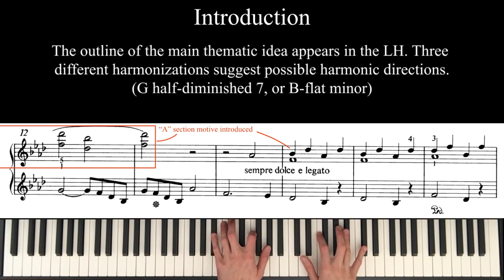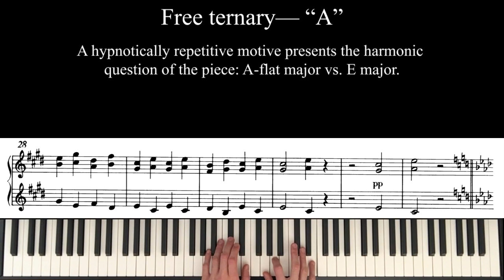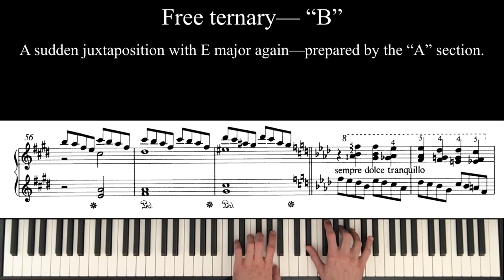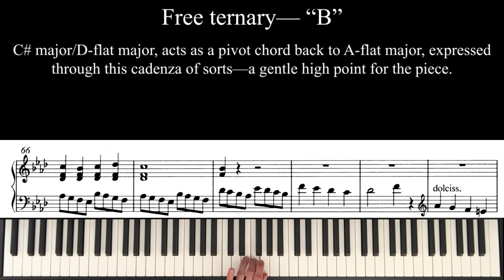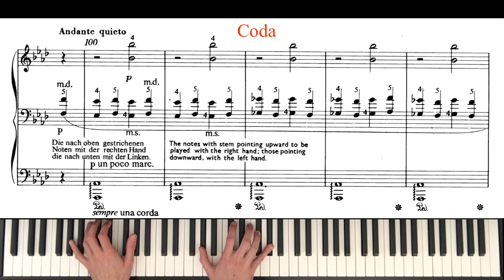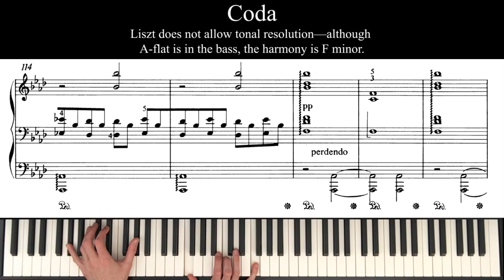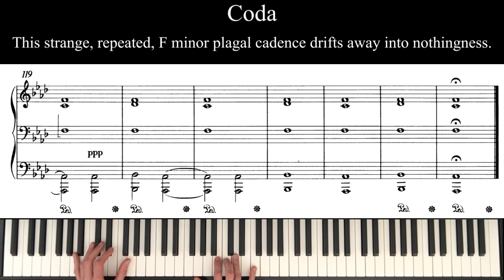Liszt: "Abendglocken" (Evening Bells), from Weihnachtsbaum (Christmas Tree)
2:19 for the performance